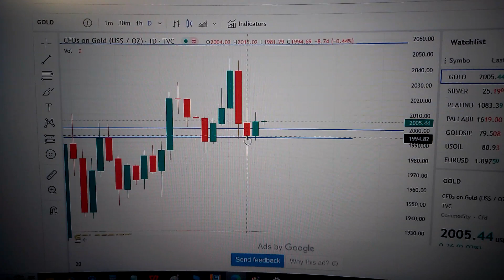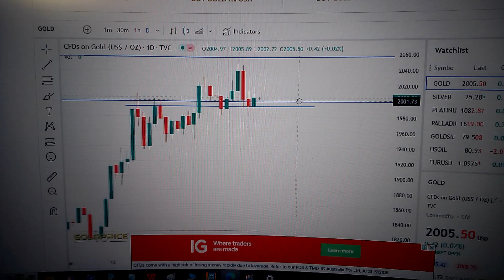Gold Price Trend Analysis Financial Market